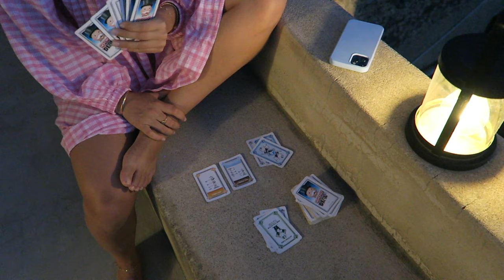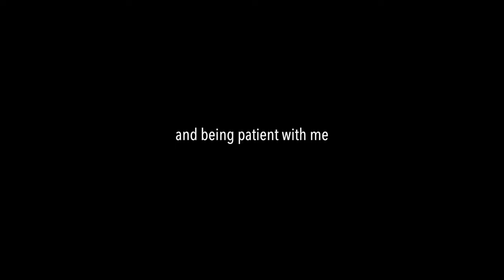Travel vlog | a peaceful little island called Alicudi in the Aeolian islands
I had the most special time in Alicudi. I feel so lucky to have visited and experienced the calm, beautiful landscape of this amazing place. I'll be back for sure!

Here is where we stayed such a beautiful place and Elise the host is lovely.

I hope you've enjoyed this little travel series of my summer. I am also excited to share with you more of the day to day vlogs back at home which will be coming very soon.

Instagram & Tik Tik: @xanthemross

Thank you for being here xx